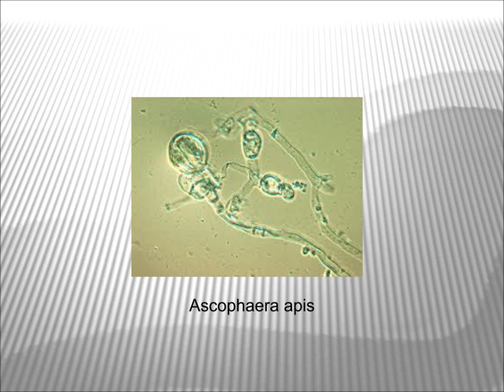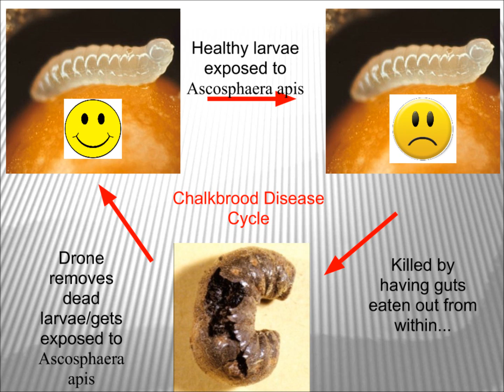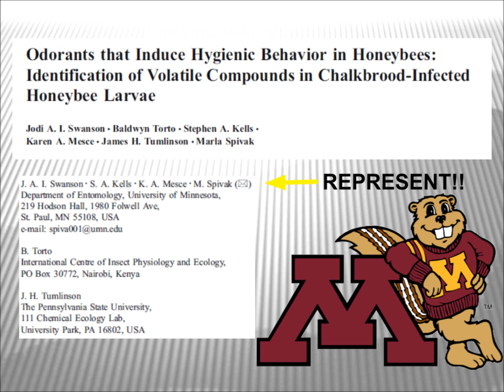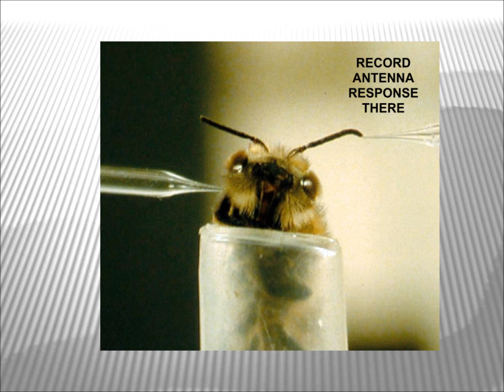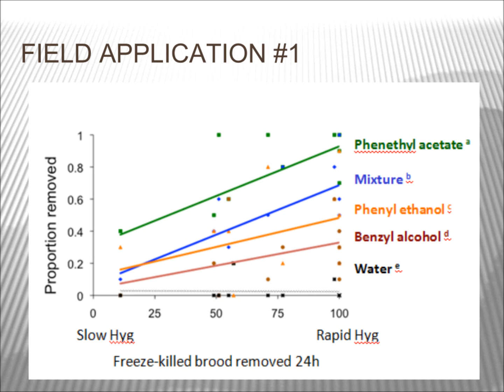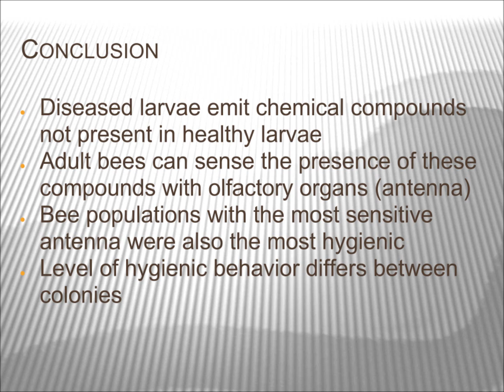Chalkbrood Infected HoneyBees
Zoology Vodcast